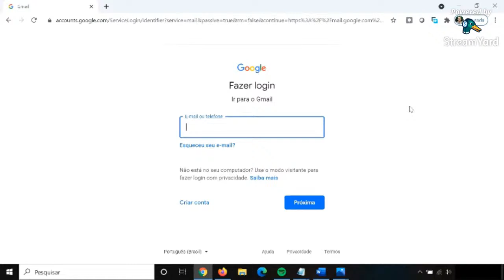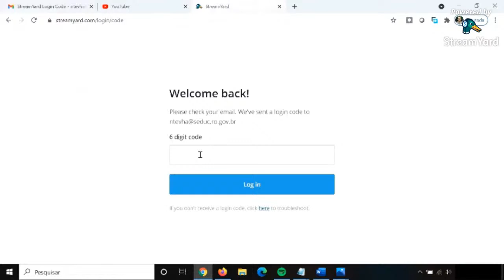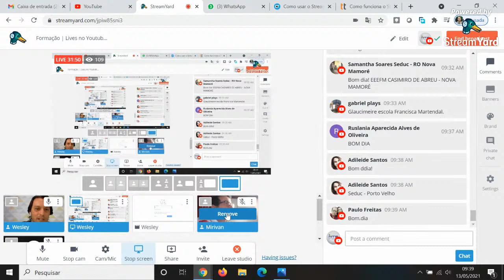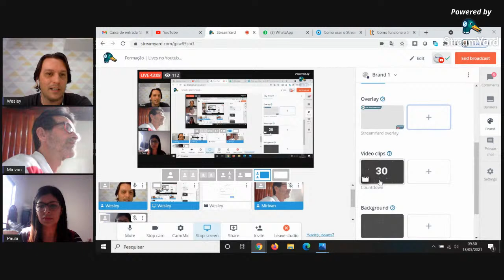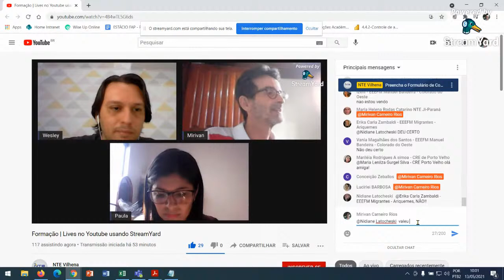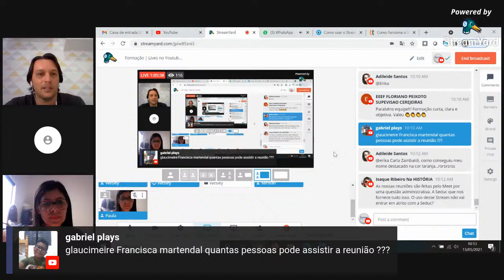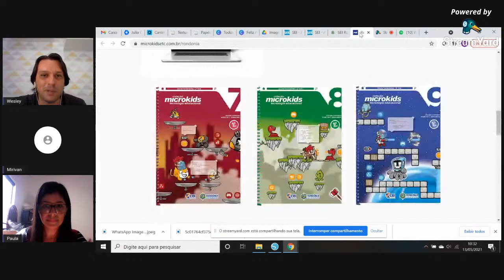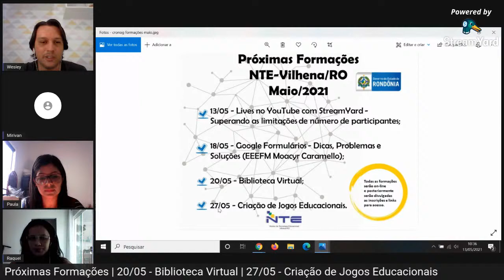Formação | Lives no Youtube usando StreamYard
A formação visa suprir a demanda para a realização de videoconferência para mais de 100 participantes, como em reuniões com os pais de alunos que excedem o limite imposto pelo Google Meet. O StreamYard funciona como um estúdio virtual que permite que os usuários façam Lives no Youtube, sendo possível controlar o que aparece na tela durante a apresentação, como o vídeo de apenas um convidado, exibir comentários da rede social em que a live é transmitida e até mesmo criar um título com o tema do vídeo.